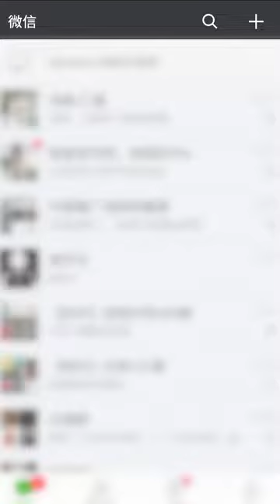15 de septiembre de 2018